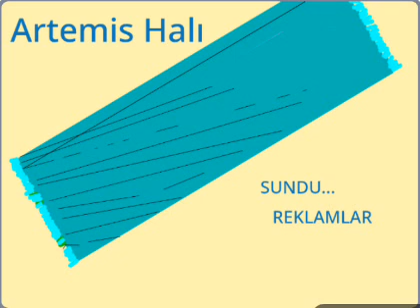Müge Anlı ile Acı Sert - 4. BÖLÜM (Altınlarını Kuyumculara Kaptıran Mağdurlar Canlı Yayında !)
Altınlarını kuyumculara kaptıran mağdurlar haklarını istiyor. Bu bölümü bir de bizden izleyin. Ve çana 🔔 da basın. 😝